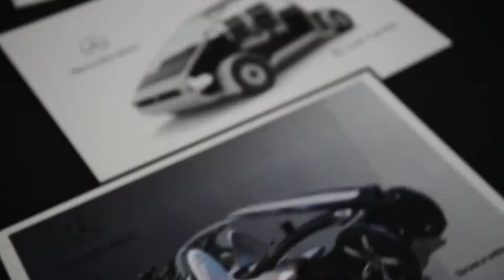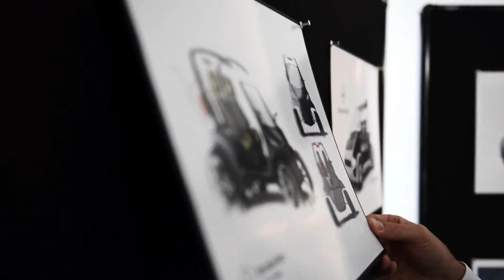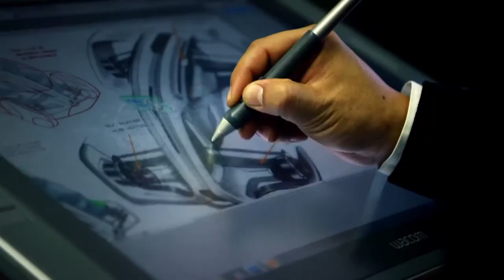How to design a mercedes "design and styling"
what is the automotive industry design. Mercedes new body car design.

new cars,
mercedes design,
design and styling,
what is automotive design,
automotive design,

mercedes in,
mercedes of,
mercedes mercedes,
mercedes mercedes mercedes,
benz,
benz of,
what is a mercedes benz,

automotive industry a,
in automotive industry,
in the automotive industry,
what is the automotive industry,
the automotive industry,

car design body,
design car body,
body car design,
design of car body,
car body designs,
mercedes design studio,

"luxury car design"